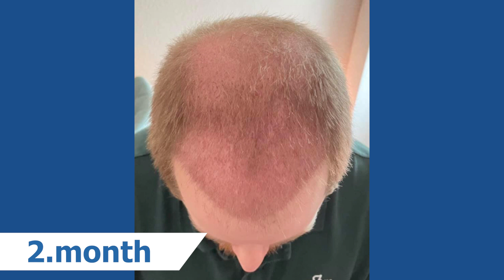Transformative Hair Transplant: Stunning Before and After Results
Tracking 7 Months of Hair Transplant Progress: Felix's Transformation Journey. In this video, witness the remarkable transformation of Felix's hair over the course of 7 months. He shares his journey from the initial stage to the impressive results, including pictures during the healing process.

Who is Elithair?
Elithair is a company based in Istanbul, Turkey that offers hair and beard transplants. The procedures are performed by Doctor Balwi, who has extensive experience and has treated over 100,000 patients